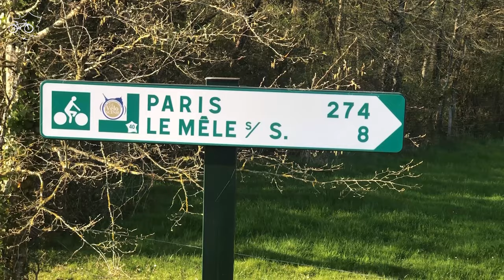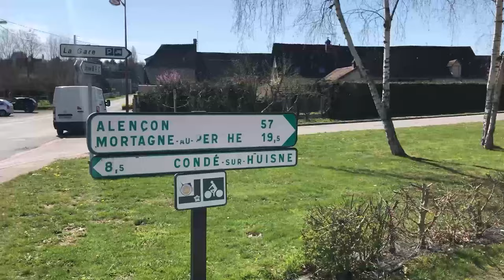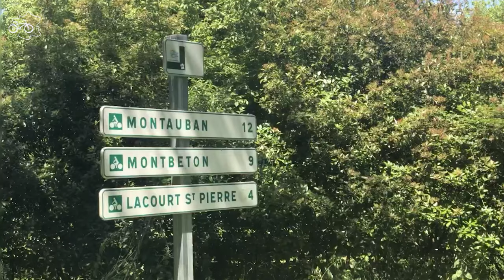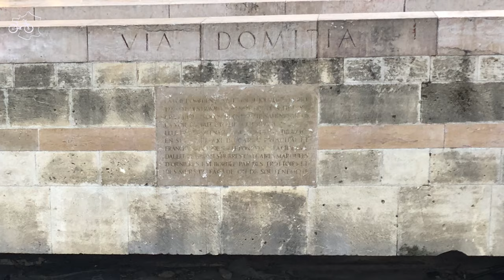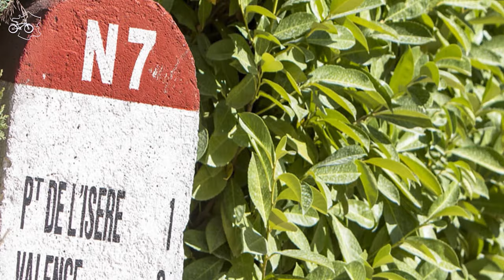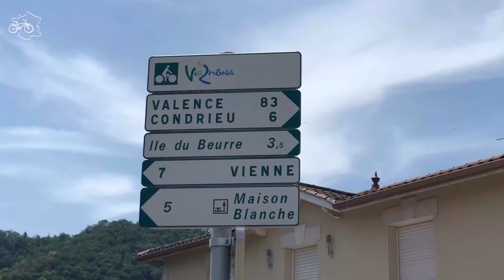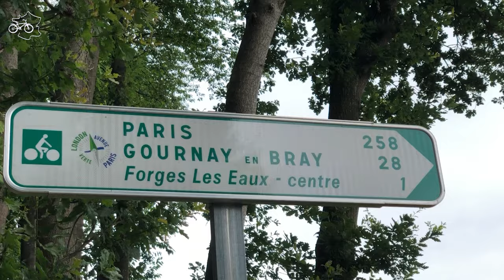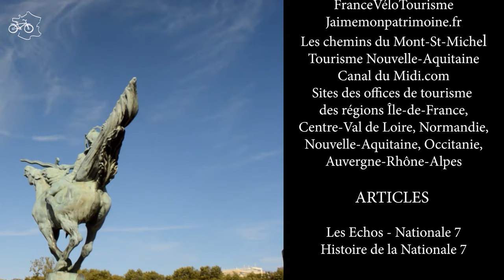Histoires de Véloroutes - Documentaire Voyage & Patrimoine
Documentaire présentant l'histoire des routes de France à travers 4 véloroutes françaises, celles de la Véloscénie, qui relie Paris au Mont-Saint-Michel du canal des Deux Mers, entre Agen et Sète,  de ViaRhôna entre Sète et Lyon et de l'Avenue Verte Paris-Londres sur sa partie française.

Pour en savoir plus sur l'histoire des routes de France, visitez

**Introduction - L'évolution des routes en France (0:00 à 5:47)**
- Voies romaines pendant l'Antiquité
- Chemins de pèlerinages et premiers grands axes au Moyen Âge
- Modernisation et numérotation des routes sous Napoléon
-Apparition du chemin de fer pendant le 19ème siècle
- Apparition des autoroutes puis des véloroutes pendant le 20ème siècle

**La Véloscénie - Sur la trace des pèlerins du Mont-Saint-Michel (5:47 à 29:41)**
- Comment le Mont-Saint-Michel est-il devenu un lieu de pèlerinage ?
- Pourquoi avoir choisi Notre-Dame de Paris comme point 0 des routes de France ?
- Qu'est-ce que l'aérotrain, l'ancêtre de notre TGV ?
- Quelles étaient les étapes de l'ancien chemin suivi par la Véloscénie ?

**Le canal des Deux Mers : Un axe si désiré (29:42 à 53:11) **
- Pourquoi "le canal des deux mers" ?
- Comment le canal du Midi est-il né ?
- Qui était Saturnin, personnage étroitement lié à l'histoire de Toulouse ?
- Quels ouvrages d'arts peut-on voir le long du canal du Midi ?
- Quelle est l'histoire de Narbonne ?

**La Via Rhona : Un axe majeur depuis l'Antiquité** (53:12 à 1:17:12)
- Quel général romain a aménagé les premières routes françaises ?
- Quel rôle joue le Rhône dans l'aménagement du territoire français ?
- Pourquoi Nîmes est-elle surnommée la Rome Française ?
- Où se trouve le plus ancien vestige de la voie romaine qui longeait la vallée du Rhône ?

**L'Avenue Verte Paris-Londres : Au coeur de l'exode parisien du 19ème siècle (1:17:13 à 1:39:41)
- Où se trouve la plus ancienne station balnéaire de France ?
- Quel est le tracé le plus court entre Paris et Londres ?
- Quelle est la distance entre Paris et Dieppe ?
- Quelle est la plus ancienne voie ferrée de France ? Quelle ligne de RER l'emprunte aujourd'hui ?
- Quel peintre vivait à Auvers-sur-Oise ?